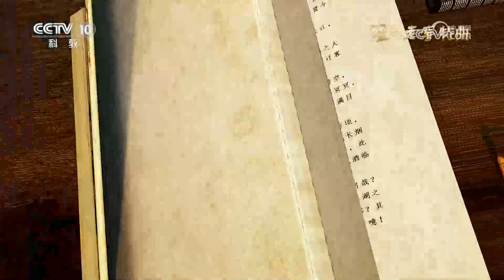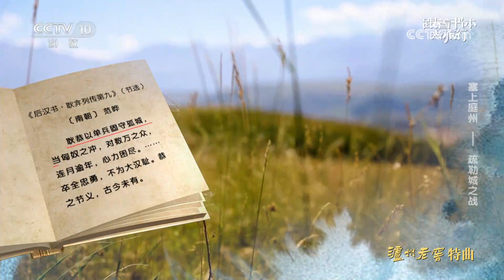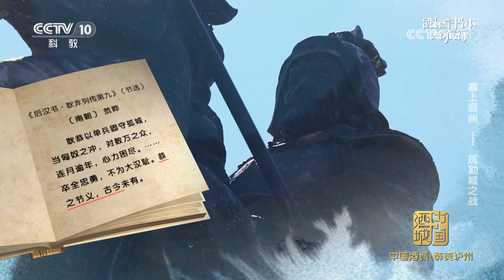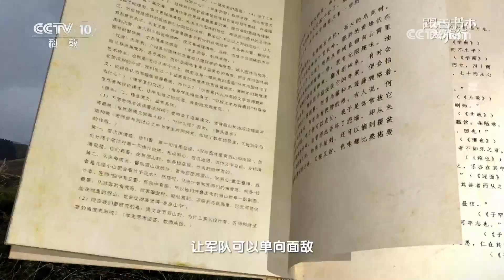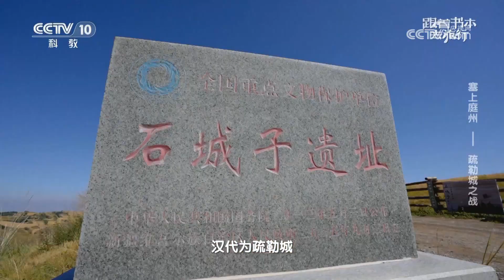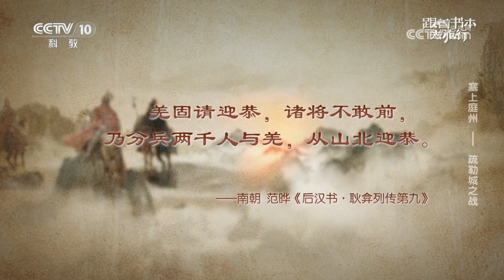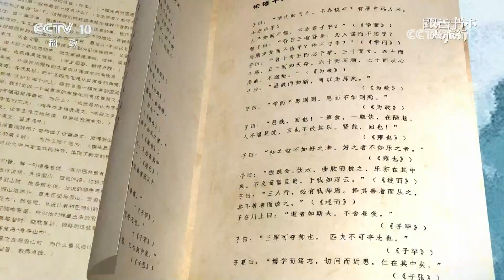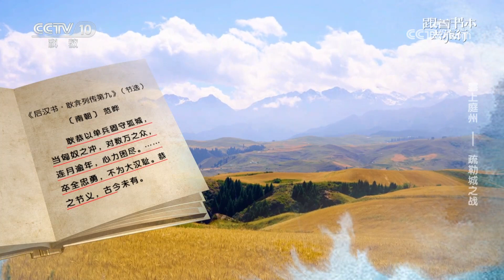《跟着书本去旅行》 20240301 塞上庭州——疏勒城之战|中华地图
本期节目主要内容：本集书本旅行团跟随范晔《后汉书·耿弇列传第九》，了解车师古道的独特魅力，游历千年古城疏勒城，通过实地探寻英雄人物耿恭的英勇事迹，感受他的爱国情怀，领略耿恭威武不能屈的浩然正气以及坚定守卫疆土的赤胆忠心。（《跟着书本去旅行》 20240301 塞上庭州——疏勒城之战）

《跟着书本去旅行》是一档体验式文化教育节目。节目以中小学课本或经典名著为线索，在“读万卷书”的同时“行万里路”，走近文化古迹、实地实景讲故事、身临其境受教育，触摸历史、感知文化，让陈列在广阔大地上的遗产活起来。